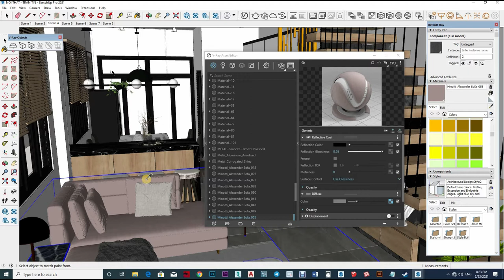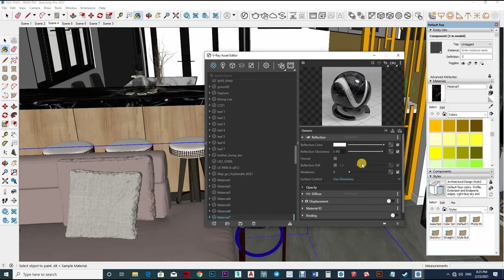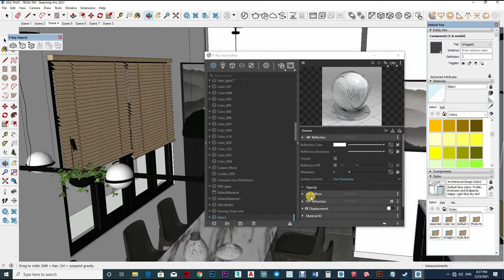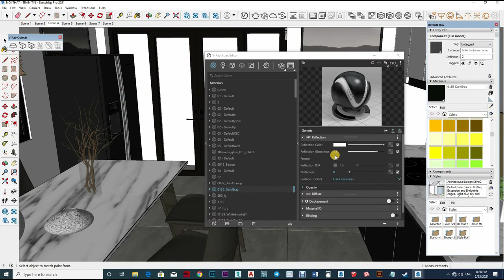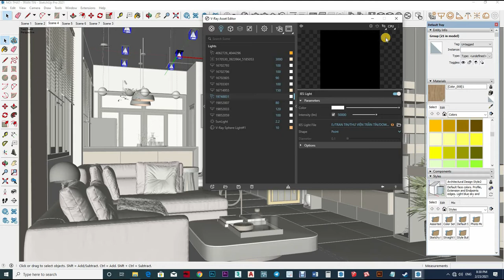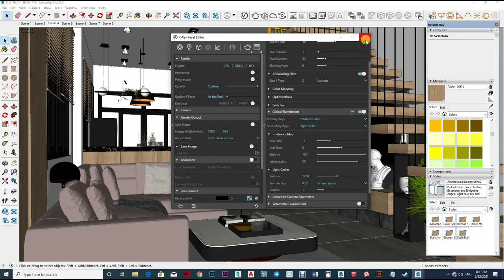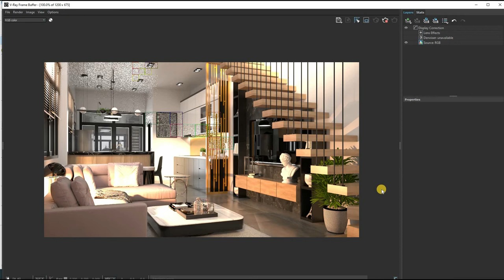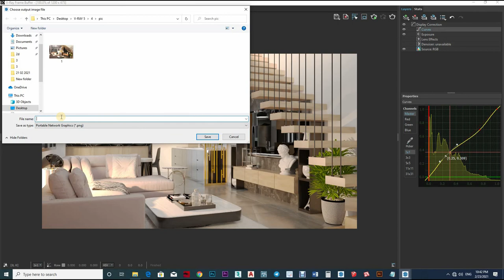Sketchup V-Ray 5 Tips Find Your Fast Render Setting, interior Rendering How to Add Light #130